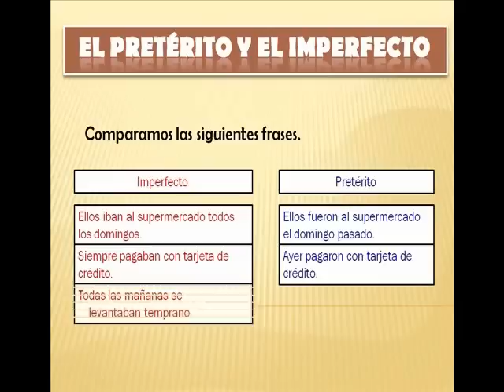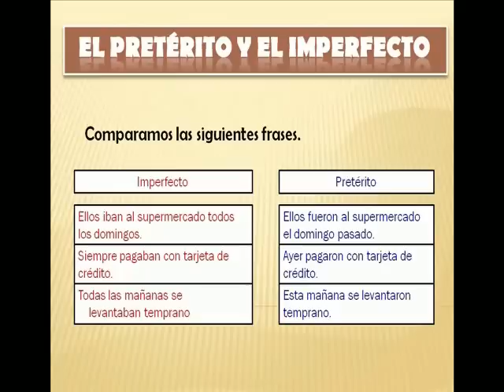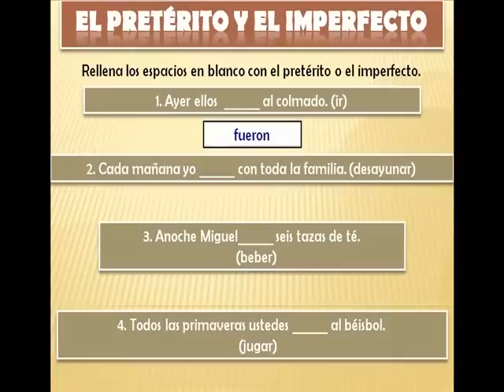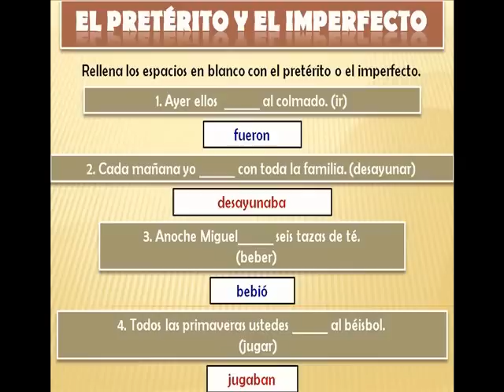Introducción al pretérito y el imperfecto: Parte 2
Here is the second part.